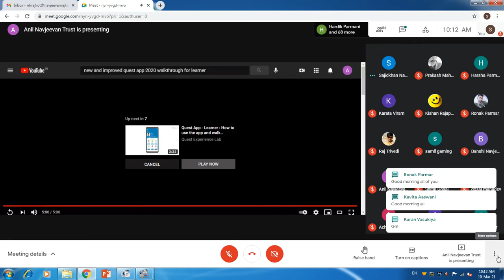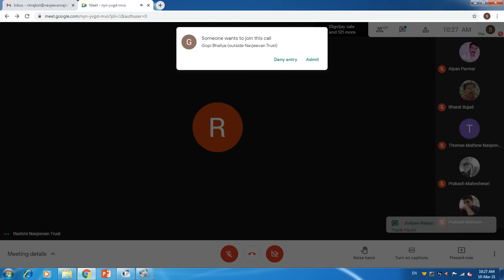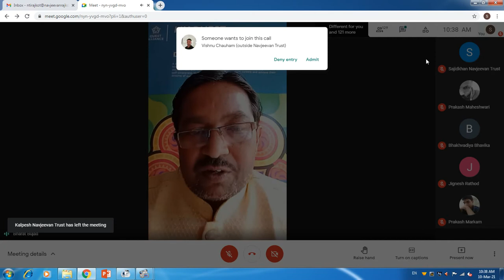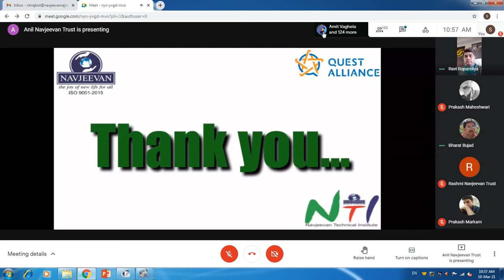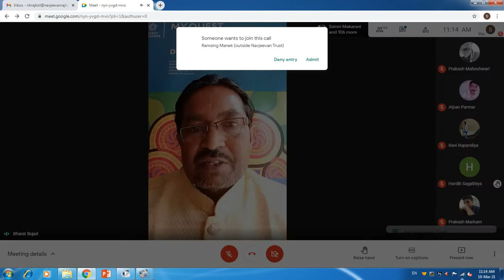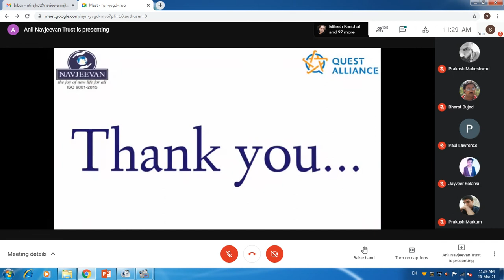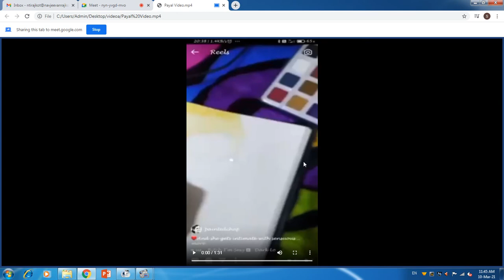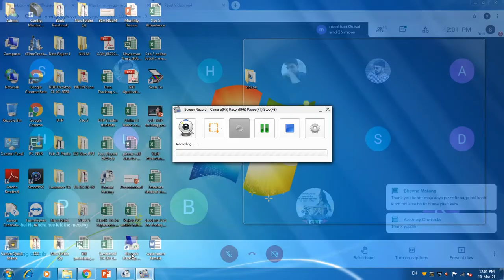Youth Development Program -- Virtual Grand Alumni Meet 2021 !!